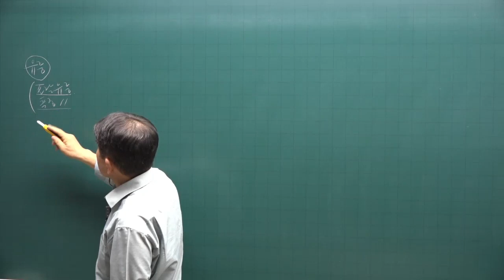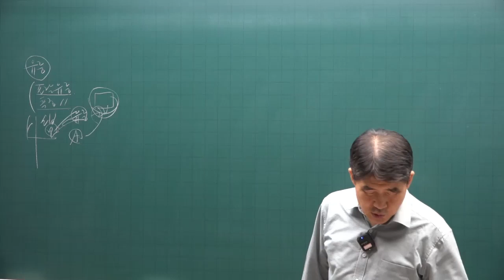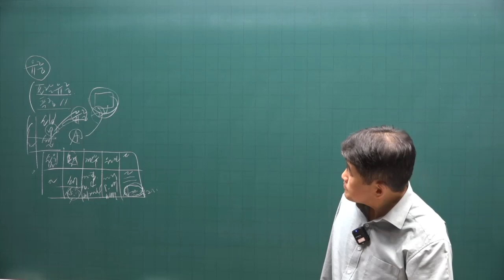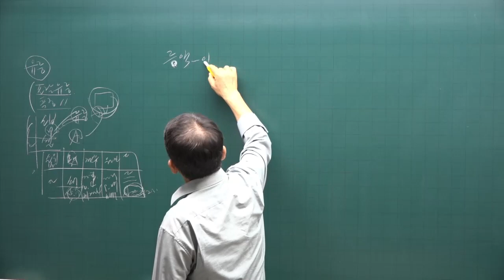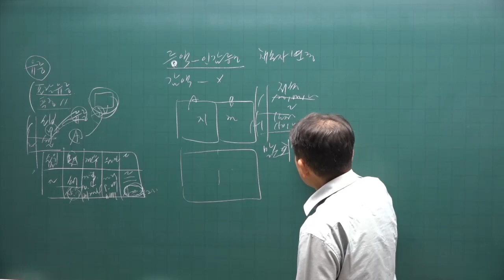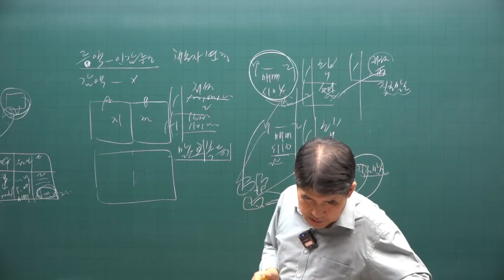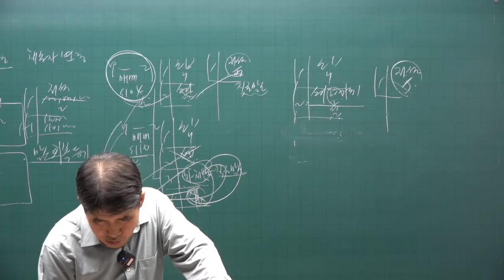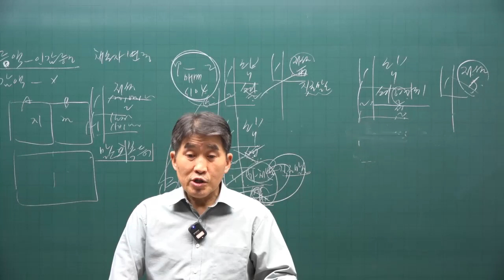공시법 테마 마무리 족집게 특강 4강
공인중개사 시험 공시법 족집게 60선 강의